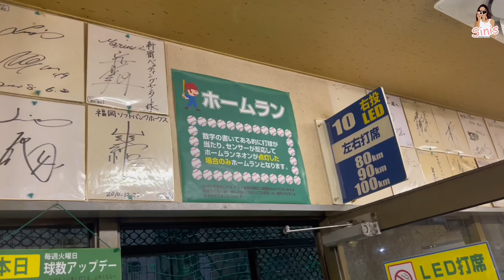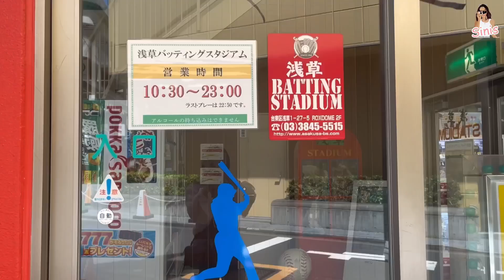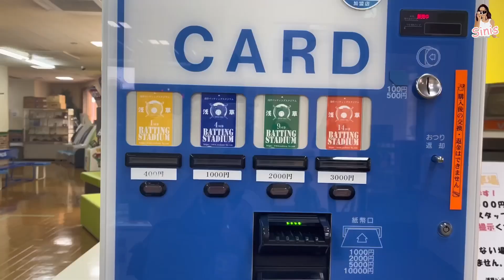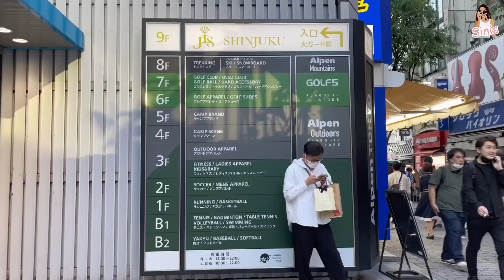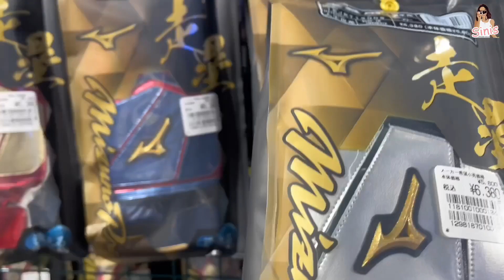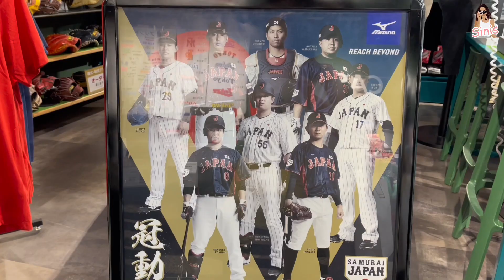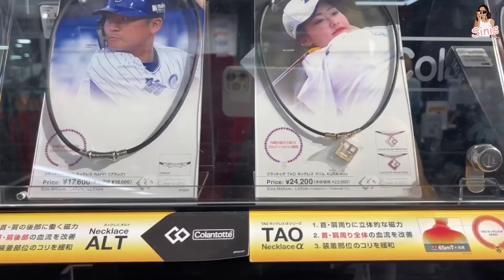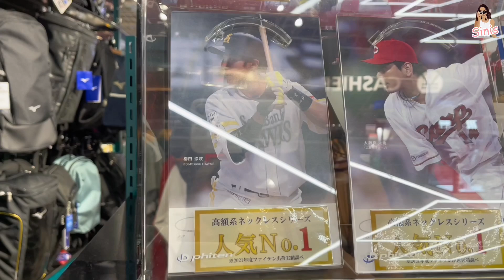東京棒球賽體驗 Vlog Part 2 | 新宿 淺草擊球體驗⚾️ 打到凌晨超級爽😆｜大型棒球用品店介紹 新宿必去運動用品店 | Sin遊Vlog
懶人包：
本集預告：00:00’ - 00:17’
深夜到新宿擊球體驗中心玩到夠！：00:18’ - 06:44’
淺草懷舊擊球中心體驗：06:45’ - 07:43’
帶你看看棒球用品：07:44’ - 12:11’
十分推薦新宿這家運動用品店！：12:12’ - 12:57’
片尾總結及預告：12:58’ - 13:27’

上集重溫：
東京棒球賽體驗 Vlog Part 1:

多多支持，讓我多點和你們分享生活點滴。

🔜 Tune in more...
◆ Bright Music:
🔸About the Music :
➡️Author / Artist: FREDJI

 / fredjimusic
➡️Duration: 4:42
➡️Genre: Electronic & Deep House
➡️Moods: Bright, Happy, Upbeat & Uplifting
🎵 Take a look at
➡️ Relaxing Calm Music:

 • Relaxing Calm Hip-Hop Vlog Music [No ...
➡️ Travel Vlog Music:

 • Background Music For Travel Vlogs NO ...

🔜 Tune in more...

 / jayjenmusic
🔸About the Music :
➡️Author / Artist: JayJen

 / jayjenmusic
➡️Duration: 01:44
➡️Track description: Cheerful pop music by JayJen. Better for travel blog videos.
➡️Moods: Bright, Positive, Happy, Cheerful, Uplifting
➡️ Harry Potter Music:

 • The Bond - Harry Potter Music [No Cop...
➡️ Epic Dramatic Music: